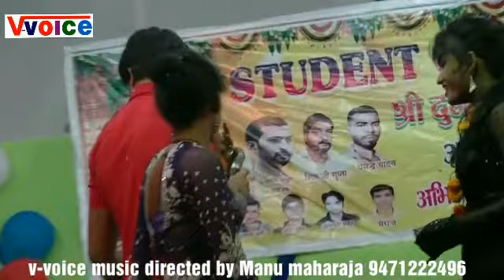अकाश मिश्रा स्टेज शो akash mishra stage program video students clube sonbarsa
Visible voice india students clube sonbarsa